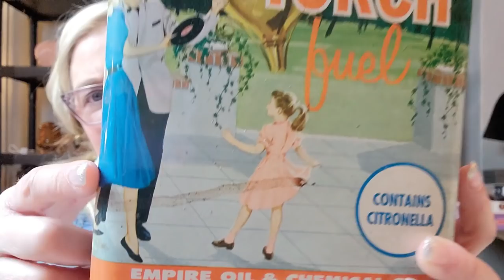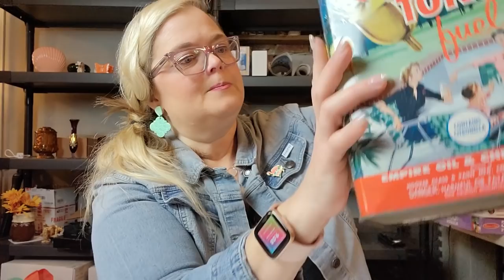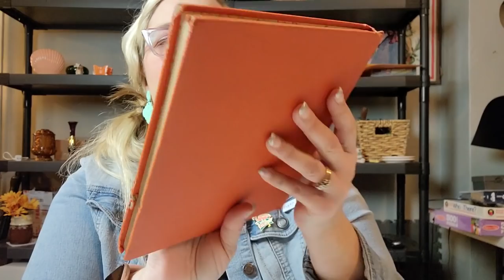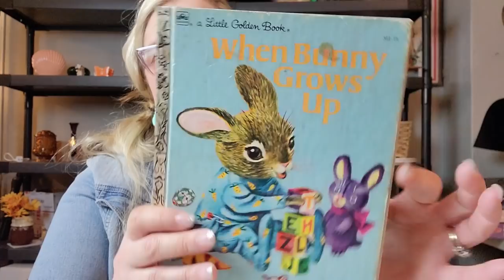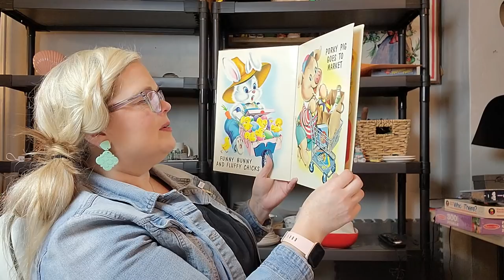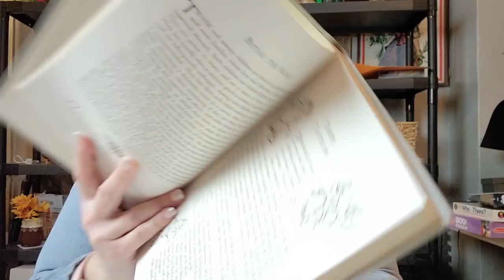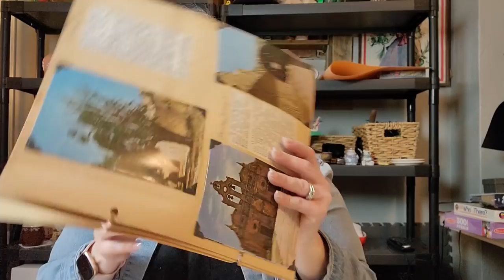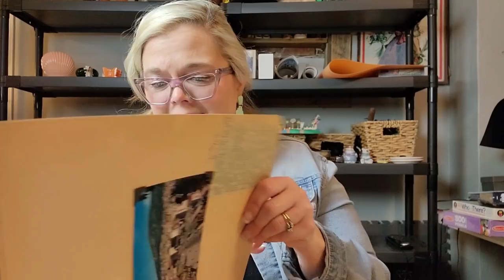I FAILED Selling On Ebay! | Thrifter Junker Vintage Hunter Vlog | EPIC Antique Mall Haul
Oh boy i've been a BIG failure this week in regards to my Ebay sales. We're not going to dicuss it this week. It's BAD!  Instead we'll do a good, old fashioned haul vidoe from my favorite antique mall Riverside Arts and Antiques in Bedford, IN.

Cards/Friend Mail
Misty Pate

 thrifter junker vintage hunter thrifter junker vintage hunter youtube channel crazy lamp lady thrifter junker vintage hunter channel